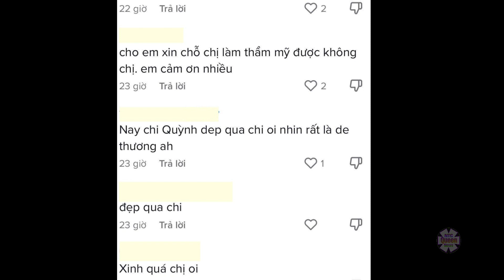Quỳnh Trần JP làm náo loạn cõi mạng hậu PTTM, Bà Nhân đáp trả sâu cay khi bị chê vì bạn bỏ mẹ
Những ngày gần đây, thông tin Quỳnh Trần JP phẫu thuật thẩm mỹ đã nhận về sự quan tâm cực lớn của dân mạng.